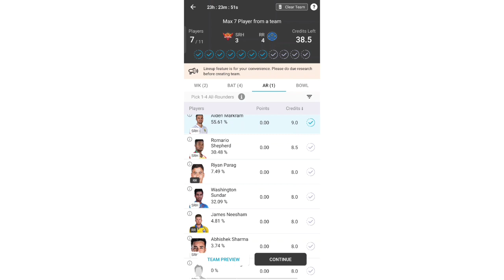IPL 2022 Today Points Table | IPL 2022 Highlights Today | GT vs LSG Match No.4 After Points Table